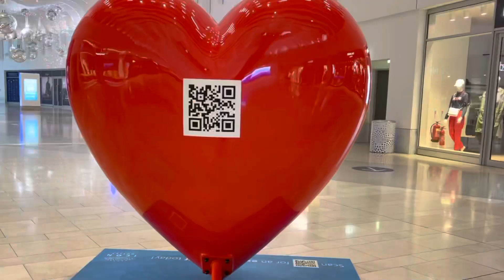O2 Shopping Centre UK | Explore | O2 Outlet | Beautiful Decorations | London Shopping Mall